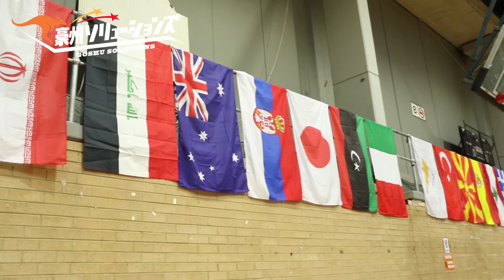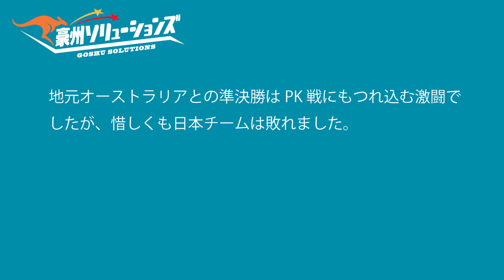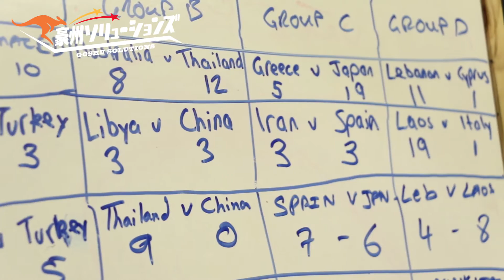（海外サッカー) Futsal Alliance Cup（豪州ソリューションズ）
シドニーで2016年11月20日行われた、16ヵ国のコミュニティー代表チームが参加したフットサル大会「2016 Futsal Alliance Cup」
日本チームは予選リーグで、ギリシャ、スペイン、イランと同じグループ入り。グループの1位と2位だけが決勝トーナメントに駒を進める事ができますが、果たして結果はどうなったのでしょうか？！

（オーストラリアセミプロチャレンジ）豪州ソリューションズ（サッカー留学）